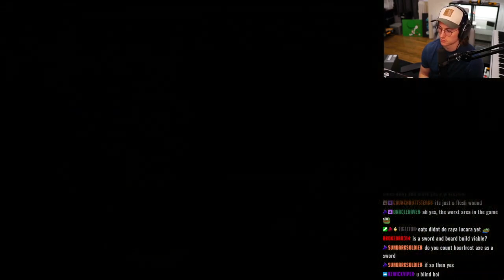【Elden Ring】Witty Title | Ep 12